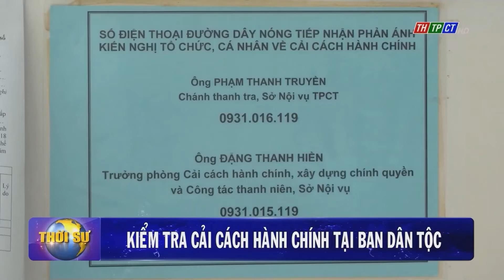Kiểm tra cải cách hành chính tại Ban Dân tộc | Cần Thơ TV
Hôm nay 27/4, Đoàn kiểm tra cải cách hành chính TPCT đến kiểm tra công tác cải cách hành chính 4 tháng đầu năm 2022 tại Ban Dân tộc thành phố